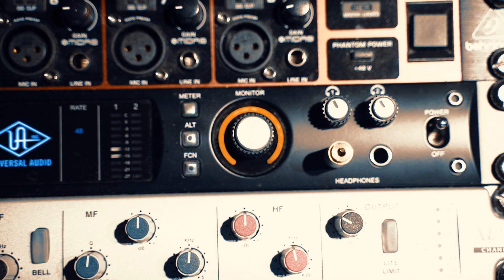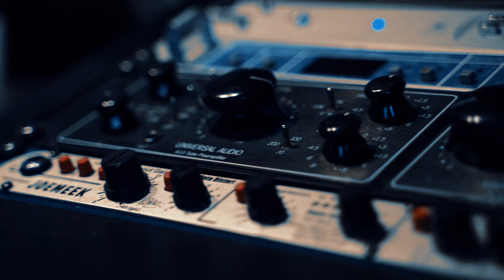Aleksija Artuhja - Роборт Бронислав (Stein Studio)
Кавер версия известной композиции в исполнении вокалистки из студии вокала и сценического искусства Stein Studio.